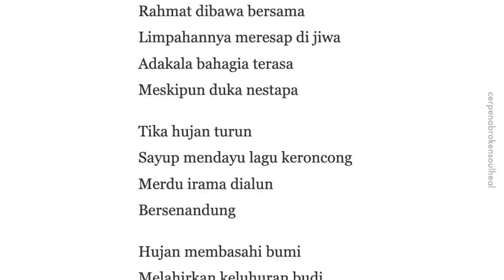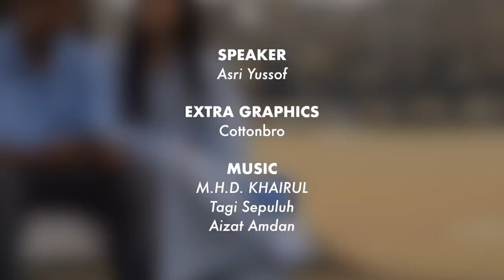Yasmin Ahmad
Rindu iklan-iklan Petronas dulu…